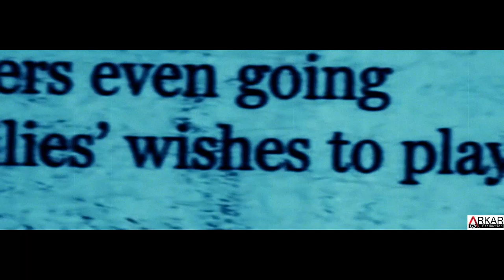Disaster Around You - Arkar Production